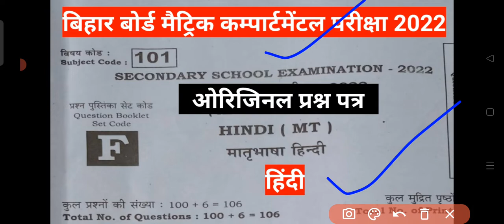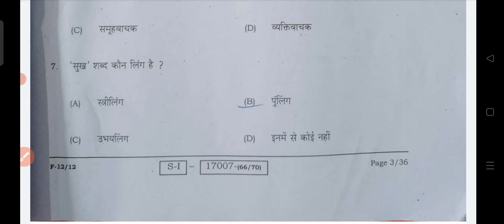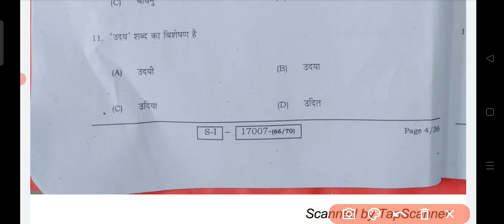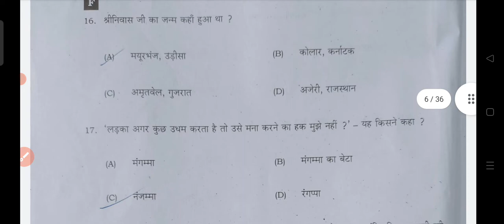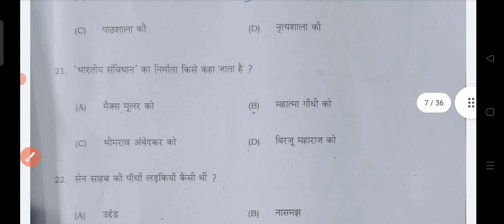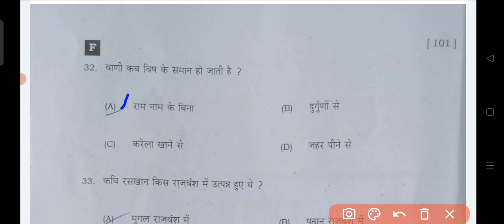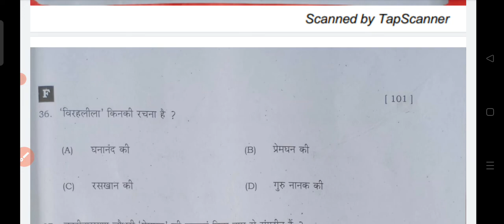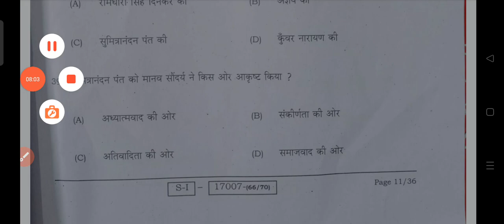Bihar board 10th hindi compartmental exam 2023 original question paper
ALSO JOIN MY WHATSAPP GROUP